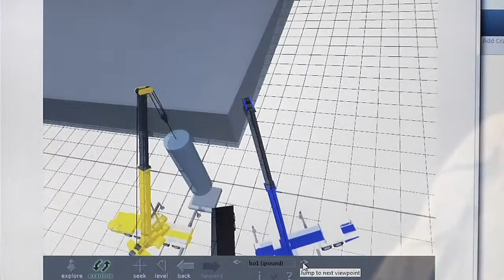Mulberry Boom Lifts Expert Jerome Willis of Sims Crane Discusses ConExpo-Con/Agg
My name is Jerome Willis and I've been working at Sims Crane And Equipment Company since March of 1982. All the new technology is just helping all the operators. There's a lot of things that the cranes are able to do with all wheel steering, you know you can get into places that you never could get in before. A better ability to do more work for people that you might not have been able to do in the past, strictly because of the technological advances. So there's a lot of opportunity in the crane industry and there's an opportunity for growth and it's an exciting time to be in the crane business.

Billy Smith and Bob Berry from Sims Crane and Equipment will be presenting, "Crane - A walk Through Time: Technology and Regulatory" from 10:00 a.m. to 11:30 a.m. on March 5, 2014 at the ConExpo-Con/AGG 2014. In this session, you will explore the evolution of the crane from old school technology to today's lighter, longer and higher capacity models. You'll learn how to read and understand the crane industry regulations from both a regulatory perspective and a safety standard perspective. After attending this session, you will be able to find and review crane regulations, understand ASME standards and see how these regulations and standards apply to you. This session is part of the Crane & Rigging educational track, the fee is $65. To learn more about Sims Crane and Equipment visit our
Sims Crane & Equipment

Mulberry - Sims Crane & Equipment
4645 State Road 60 West
Mulberry  Florida  33860
USA

Mulberry Boom Lifts